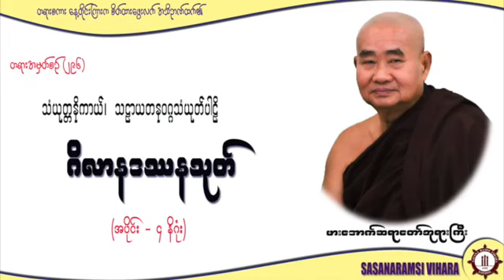၂၉၆။ ဂိလာနဒဿနသုတ် (အပိုင်း ၄ နိဂုံး)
🙏🏻 မြန်မာပြည် စစ်အာဏာရှင်လက်မှ အမြန်ဆုံးလွတ်မြောက်ပြီး ငြိမ်းချမ်းပါစေ...🙏🏻

🙏🏻🙏🏻🙏🏻Welcome to Sasanaramsi Vihara Channel🙏🏻🙏🏻🙏🏻

If you have benefits from it, please share for the well-beings of others because the teachings of Buddha is for all.
May all dhamma friends attain peace and happiness.

👉ဓမ္မမိတ်ဆွေများအားလုံးကို Sasanaramsi Vihara Channel မှ ကြိုဆိုလိုက်ပါတယ်။👈

🙏🏻ဓမ္မမိတ်ဆွေအားလုံး ကိုယ်ကျန်းမာစိတ်ချမ်းသာကြပါစေ။
ရတနာမြတ်သုံးပါရဲ့ မေတ္တာအေးရိပ်မှာ ချွေးသိပ်နိုင်ကြပါစေ။🙏🏻